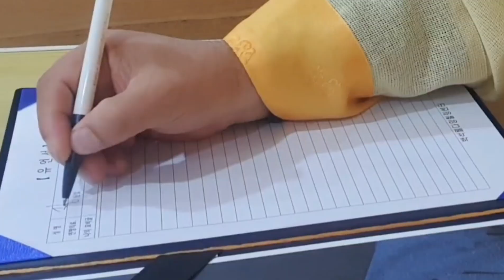임종체험 웰다잉 웰라이프 웰에이징 웰빙 유언장 입관 오늘은_특별한_날 다시태어남 백석웰다잉힐링센터 #20220823